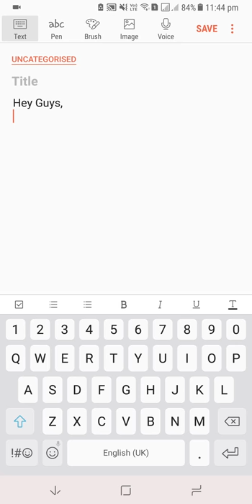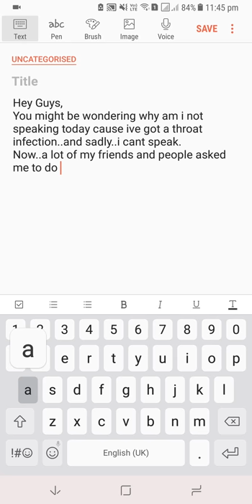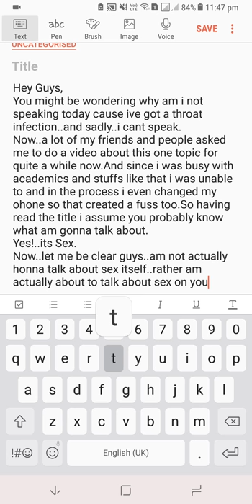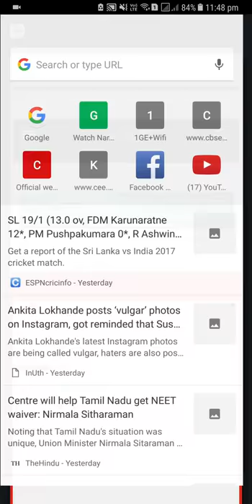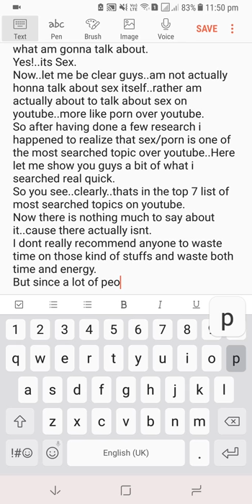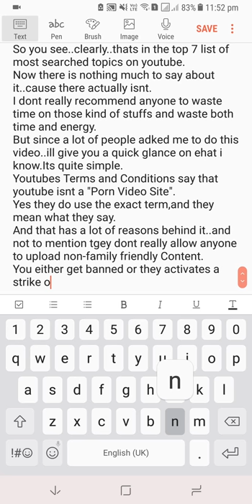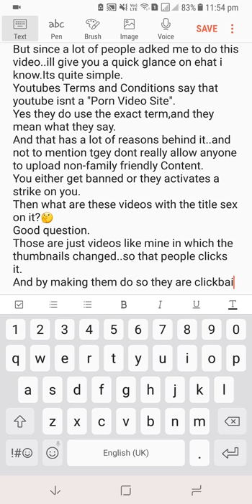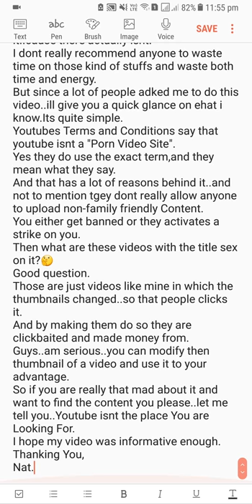SEX!!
Hey Guys,
Heres a quick informative video that youve been asking me for a while now.Am sorry to get you clickbaited but that was the only way out.
Nat.